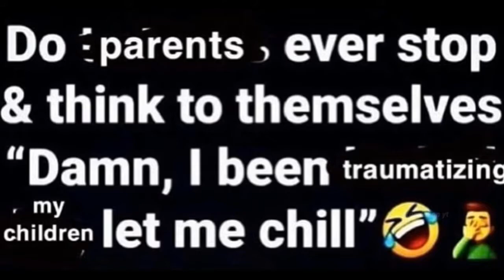double knot but replacing woojins lines with instrumental and woojins solo parts with random memes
it wasn't me 😟💔 anyways support my solo career 🥰🥰

also lmk if u want the 'i am you' version w/o woojin. tbh curious what that would sound like